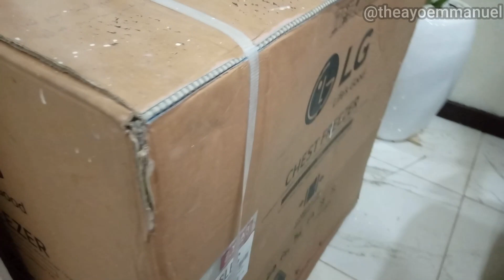HOUSE FORSALE IN IBADAN - A 4 BEDROOM DUPLEX ON AIRPORT ROAD | GIVE AWAY PRICE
Hi guys,
Real estate in Ibadan is the next thing. The land mass of the city is BIG and it's reasonable to tap into it. Life in Ibadan is a bit more comfortable than Lagos, Nigeria. So, if you're looking for comfort and a cheaper lifestyle, think Ibadan. In this video, you'll find out the price of a 4 bedroom duplex for sale in Airport road, Ibadan. The house is 5 Mins drive to the Airport terminal. Close proximity to Gbagi International market and Iwo road, Ibadan.

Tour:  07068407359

TAE

☀️HOW ENDSARS​ PROTEST MADE ME SICK || I AM BACK ! || DADDY'S CORNER

☀️5 THINGS FATHERS SHOULD NEVER SAY TO THEIR DAUGHTERS | DADDY'S CORNER -